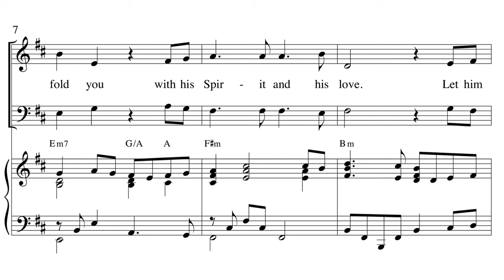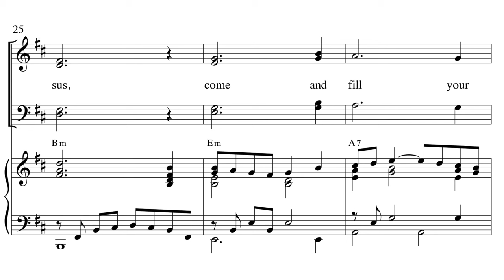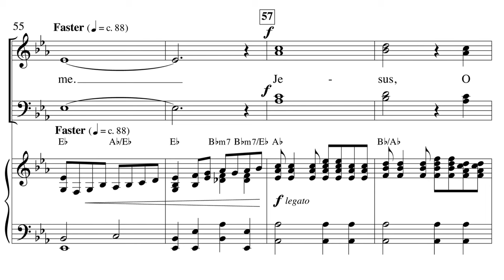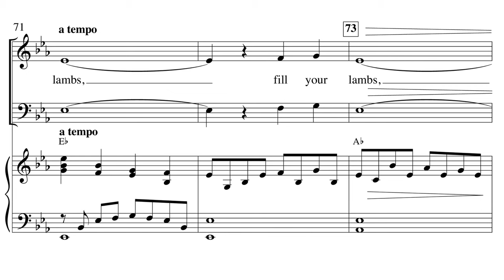Spirit Song - arr. Tom Fettke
Words & Music by John Wimber
Choral Setting by Tom Fettke
SATB

This prayerful ballad combines “Spirit Song” with the classic hymn “Spirit of the Living God” in a choral expression for Jesus to “come and fill your lambs.”  Ideal for Pentecost and other occasions  calling for the Holy Spirit to descend upon the church.